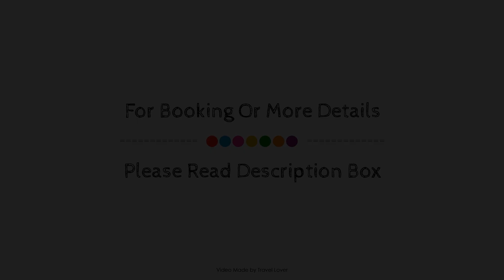Hedley House Hotel & Apartments, York, United Kingdom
About Property:
Stop at Hedley House Hotel to discover the wonders of York. The hotel offers guests a range of services and amenities designed to provide comfort and convenience. Free Wi-Fi in all rooms, facilities for disabled guests, luggage storage, car park, meeting facilities are just some of the facilities on offer. Comfortable guestrooms ensure a good night's sleep with some rooms featuring facilities such as heating, wake-up service, desk, iPod docking station, telephone. The hotel offers various recreational opportunities. Hedley House Hotel is an excellent choice from which to explore York or to simply relax and rejuvenate.
Searching For
1. Hedley House Hotel & Apartments - York
2. Hedley House Hotel & Apartments - York Virtual Tour
3. Hedley House Hotel & Apartments - York Rooms
4. Hedley House Hotel & Apartments - York Amenities
5. Hedley House Hotel & Apartments - York Videos
6. Hedley House Hotel & Apartments - York Offers
7. Hedley House Hotel & Apartments - York Deals
Audio Credit:
Track Title: Subway Dreams
Artist: Dan Henig